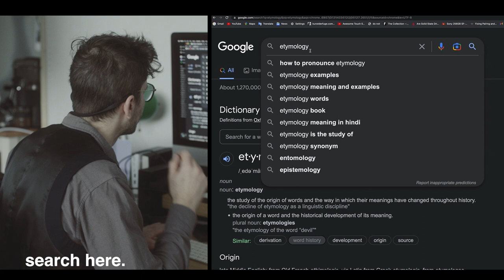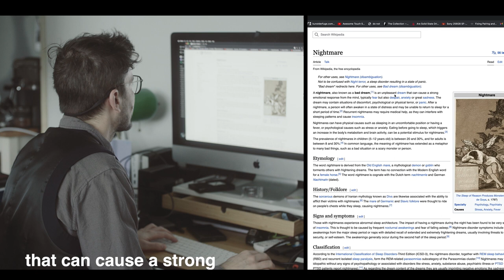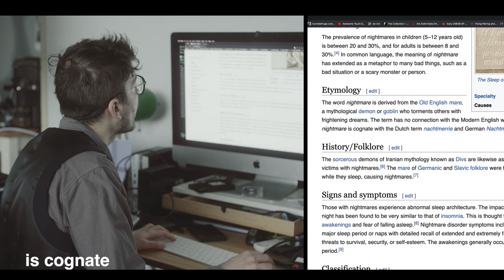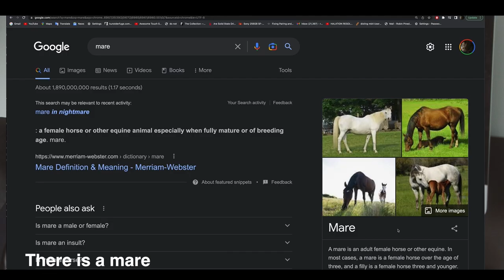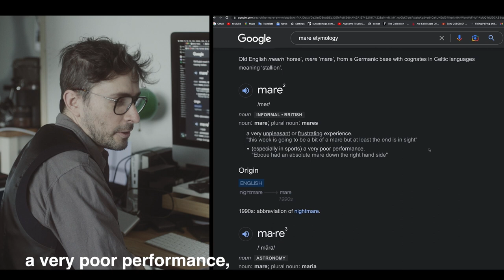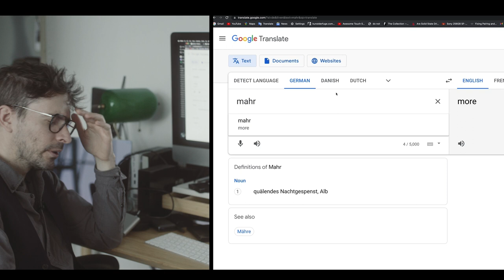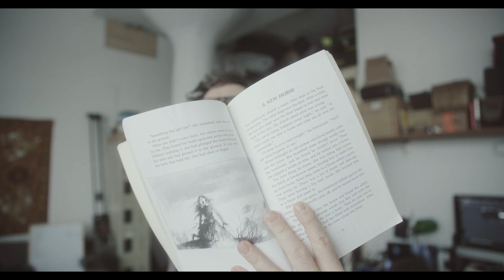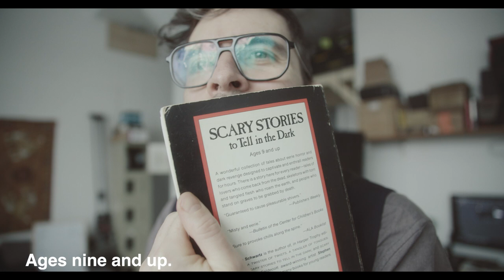THE MEANING OF THINGS / S01 E01 / The origin of nightmare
Welcome to the first episode of THE MEANING OF THINGS, an in-depth series exploring the modern world and what makes it tick.

  In this episode, Mr. Robin examines our best word -nightmare-, and in the process unveils a massive conspiracy to gaslight the public as to what the word does not mean.

  Every episode contains a glorious original soundtrack for the eurorack modular synthesizer, as well as some all-time favourites.

  For only music, and no pointless and / or annoying jibber-jabber, please enjoy the vast catalogue of music under the playlist MODULAR SYNTHESIZER.